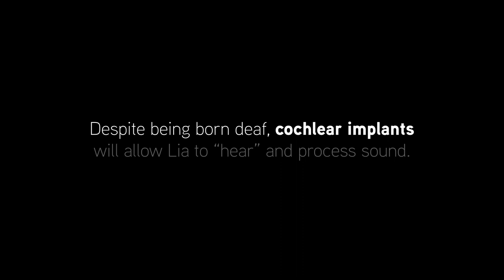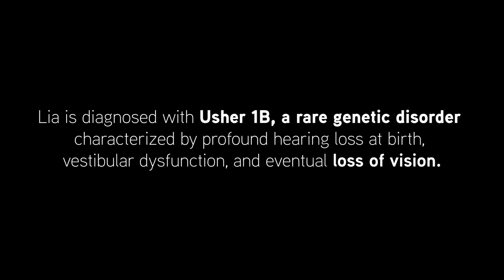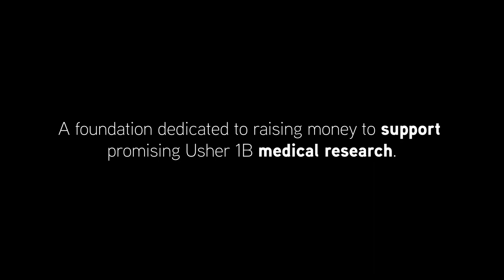Fight For Sight | Help Cure Childhood Blindness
Lia was born with a rare genetic disorder - Usher Syndrome Type 1B. People with Usher1B are born deaf, without a functioning vestibular system and begin losing their vision as toddlers, eventually leading to blindness. As new parents we were devastated when she received this diagnosis at 3 months old. We are still struggling to comprehend the gravity of what we are facing as we try and raise our baby girl.

However, we do have hope. There are talented researchers who are working on treatments and cures that could save Lias vision and others like her. With the help of gene therapies scientists and researchers now have the ability to prevent inherited retinal diseases that lead to blindness, but we need your help. The ONLY barrier to a cure is money - the science is there, but the funding is not. Please help us get promising sight saving treatments into clinical trials by visiting - Thank you!